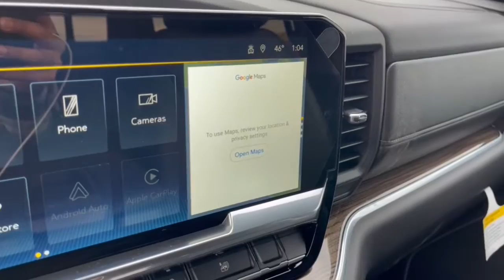2023 Chevrolet Silverado_1500 Dublin, Powell, Hilliard, Columbus, Westerville CTP1356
Black New 2023 Chevrolet Silverado_1500 LT available in 2589 Billingsley Rd., Columbus, Ohio at Ricart Chevrolet Buick GMC. Servicing the Dublin, Powell, Hilliard, Columbus, Westerville, OH area.

2023 Chevrolet Silverado_1500 LT - Stock#: CTP1356

8-Speed Automatic 4WD Black Leather.br$1250 off MSRP!brRecent Arrival!brThis Vehicle has the following Equipment : Convenience Package (10-Way Power Driver Seat w/Lumbar 120-Volt Bed Mounted Power Outlet 120-Volt Instrument Panel Power Outlet Dual Rear USB Ports (Charge Only) Dual-Zone Automatic Climate Control Heated Driver & Front Outboard Passenger Seats Heated Steering Wheel Keyless Open & Start Manual Tilt/Telescoping Steering Column and Wrapped Steering Wheel) High Capacity Suspension Package Standard Suspension Package Trailering Package (Hitch Guidance) 8-Speed Automatic 4WD Black Leather 12.3 Multicolor Reconfigurable Digital Display 3.42 Rear Axle Ratio 40/20/40 Front Split-Bench Seat 4-Wheel Disc Brakes 6 Speakers 6-Speaker Audio System ABS brakes Air Conditioning Alloy wheels All-Star Edition AM/FM radio: SiriusXM with 360L Apple CarPlay/Android Auto Auto High-beam Headlights Auto-Locking Rear Differential Automatic Emergency Braking Automatic temperature control Bluetooth For Phone Brake assist Bumpers: chrome Chevrolet Connected Access Capable Chrome Mirror Caps Cloth Seat Trim Color-Keyed Carpeting Floor Covering Compass Deep-Tinted Glass Delay-off headlights Driver door bin Driver vanity mirror Dual front impact airbags Dual front side impact airbags Electric Rear-Window Defogger Electrical Steering Column Lock Electronic Cruise Control Electronic Stability Control Following Distance Indicator Forward Collision Alert Front anti-roll bar Front Center Armrest w/Storage Front dual zone A/C Front Frame-Mounted Black Recovery Hooks Front Pedestrian Braking Front reading lights Front wheel independent suspension Fully automatic headlights HD Rear Vision Camera Heated door mirrors Heated front seats Heated steering wheel Illuminated entry IntelliBeam Automatic High Beam On/Off Lane Keep Assist w/Lane Departure Warning LED Cargo Area Lighting Low tire pressure warning Not Equipped w/Steering Column Lock Occupant sensing airbag OnStar & Chevrolet Connected Services Capable Outside temperature display Overhead airbag Overhead console Panic alarm Passenger door bin Passenger vanity mirror Power door mirrors Power driver seat Power Front Windows w/Driver Express Up/Down Power Front Windows w/Passenger Express Down Power Rear Windows w/Express Down Power steering Power windows Premium audio system: Chevrolet Infotainment 3 Premium Radio data system Radio: Chevrolet Infotainment 3 Premium System Rear 60/40 Folding Bench Seat (Folds Up) Rear reading lights Rear step bumper Rear window defroster Remote keyless entry Remote Vehicle Starter System Security system SiriusXM w/360L Speed control Speed-sensing steering Split folding rear seat Steering Wheel Audio Controls Steering wheel mounted audio controls Tachometer Telescoping steering wheel Theft Deterrent System (Unauthorized Entry) Tilt steering wheel Traction control Trip computer Variably intermittent wipers Voltmeter Wheels: 20 x 9 Painted Aluminum Wi-Fi Hot Spot Capable and Wireless Phone Projection. Black 2023 Chevrolet Silverado 1500 LT LT1 4D Crew Cab 2.7L Turbo 8-Speed Automatic 4WDbrWe can Come to you. Free pick up and Delivery for Service And Sales! We bring a sanitized vehicle to you! We can also evaluate your trade at your home or Office. Calls us for Details and an appointment. Must Finance thru GM Financial to qualify. Price includes: $500 - Chevrolet Red Tag Bonus Cash. Exp. 01/03/2023 $750 - Chevrolet Consumer Cash Program. Exp. 01/03/2023